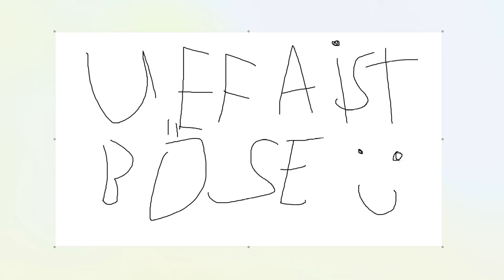Was Wäre Wenn? - Die Uefa nicht korrupt wäre (Mit folgen ) | EM 2024 | Funny Comedy Parodie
In diesem Video geht es darum Was passieren würde wenn die Uefa nicht korrupt wäre
Falls natürlich nicht der fall ✌️😅

Die Union of European Football Associations (offiziell französisch Union des associations européennes de football; deutsch Union Europäischer Fußballverbände  genannt), kurz UEFA , ist der europäische Fußballverband. Die UEFA ist ein gemeinnütziger Verein[  im Sinne der Artikel 60 ff. des Schweizerischen Zivilgesetzbuches und im Handelsregister eingetragen.

Die UEFA ist eine der sechs Kontinental-Konföderationen des Weltfußballverbandes FIFA und umfasst 55 nationale Fußballverbände einzelner Länder und Gebiete, die nicht alle innerhalb der geographischen Grenzen Europas liegen.

Die Uefa richtet zudem die UEFA Champions League, UEFA Europa League, UEFA Europa Conference League, UEFA Womens Champions League, UEFA Youth League, UEFA Nations League Sowie die  Europameisterschaft (EM) in Deutschland aus

Ich hoffe euch gefällt das Video und Würde mich über ein Abo, Like und einen Kommentar freuen

❗Das komplette Video dient zu Unterhaltung und soll keinen Beleidigen  ❗

Danke an @alexice99 fürs mitmachen

Wer ist Alexice99?

Alex ist ein Youtuber aus Österreich um genau  zu sein aus Wien. Er macht Videos zu Thema Fußball wo er Challenges,gaming,vlogs macht zudem ist er noch fan vom SK Rapid Wien (@skrapidtv )

Ich Mag gerne Döner mit allem außer Tomaten und scharf

Mein Equipment!

Schneide Programm : Filmora

Headset: Hyper X

Ich laut ChatGPD😂:

Marcel Darf ES ist ein deutscher YouTuber, der sich auf Comedy und Unterhaltung spezialisiert hat. Er ist bekannt für seine humorvollen Videos und Parodien. Marcel Darf ES hat eine große Fangemeinde und ist auf verschiedenen Social-Media-Plattformen aktiv.

Fasst Richtig 🤣